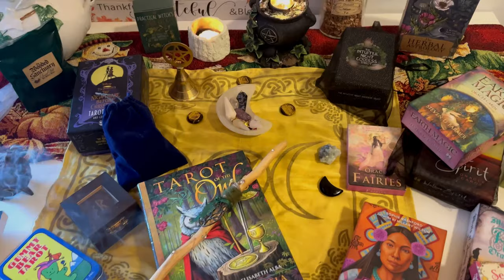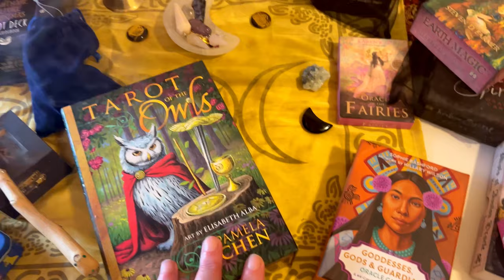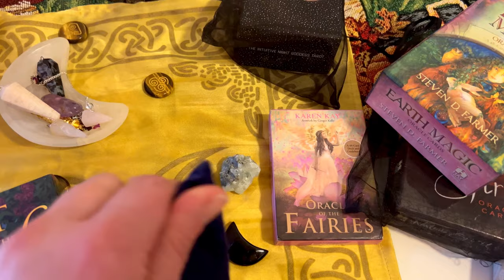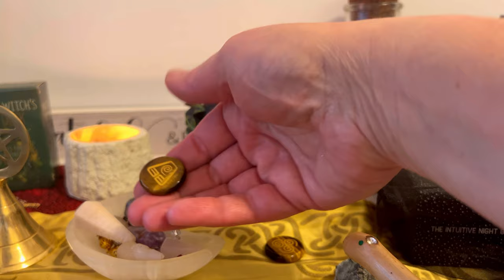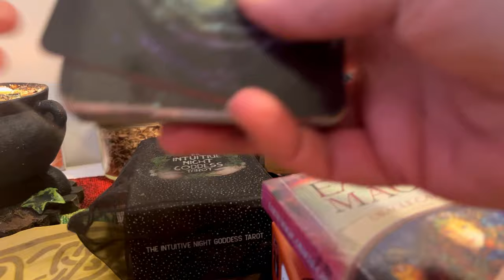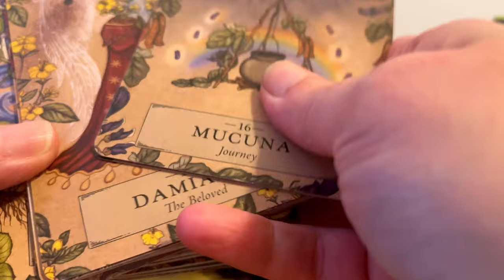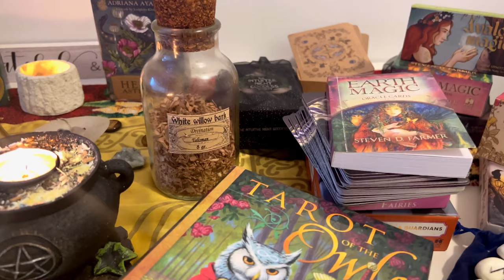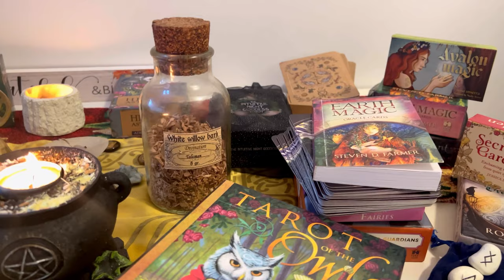My Favorite Divination Tools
Hey guys, Today I am sharing all of my divination tools and discussing which are my favorites.  Today I am also sharing some new video ideas that I have, I am really excited to create these new videos for you and if you guys have any suggestions or questions, please leave me a comment.  Blessed be and I will see you all in my next video.

 / marisasmoonlitcreations
 / marisa.morales333​